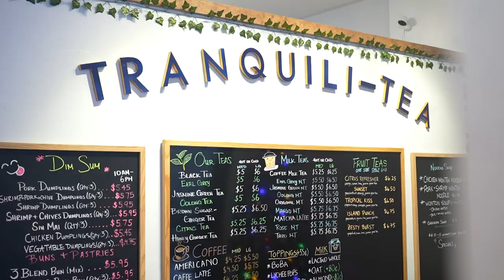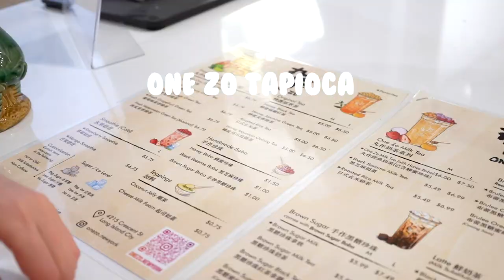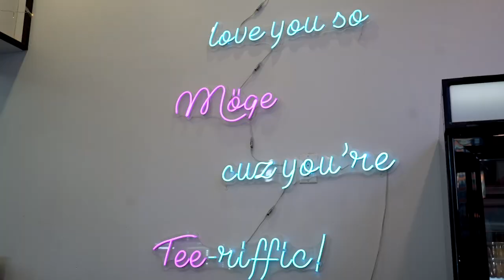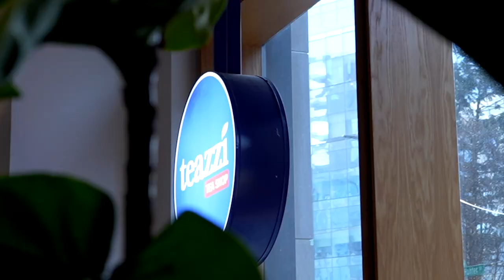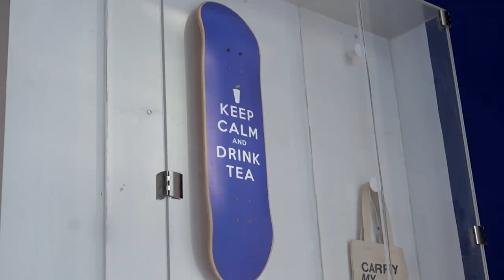TRYING EVERY BOBA SHOP IN NYC LIC Boba Tea Tour 🧋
Food trends come and go, but bubble tea aka boba has definitely made its mark here in the 21st Century. If you’ve lived in or have visited NYC in recent years, you have surely seen at least one of these boba shops. In this video, we tried some of the most cutting-edge flavors of boba in one of the most expensive neighborhoods in Queens: Long Island City.

LIC has no shortage of bubble tea shops - there are literally boba shops on every street corner. There has been an explosion of bubble tea stores opening up in LIC - there are over 10 great spots that serve boba, some of them being on the same block as each other! Has anyone ever tried them all? They just keep on popping up and we’re all so boba’d up!

We had such a variety of flavors from traditional milk tea to fresh fruit blends, and even different tapioca ball flavors! The selection of teas and assortment of drinks are incredibly impressive in NYC, especially LIC. ’Twas a bobalicious day - we’re addicted once again.

What is bubble tea?
Originating from Taiwan, boba is a drink that usually consists of tea, milk, and tapioca pearls that can be found on the bottom of each cup, and comes with a long, wide straw.

» Timestamps:
0:00 Intro
0:21 Tranquili-Tea
2:09 One Zo Tapioca
4:53 Snow Show
7:11 Möge Tee
9:40 Teazzi Tea Shop
11:10 iCha Boba
13:15 Chun Yang Tea
14:21 Outtakes

We are so thankful for each and every one of you for your support and encouragement on our Youtube journey! Without you, none of what we do would be possible! 💛

📽 » Equipment Used to Film & Create Our Videos:
- Sony Alpha 7 IV
- Rode Wireless GO II
- DJI OM 5 Gimbal